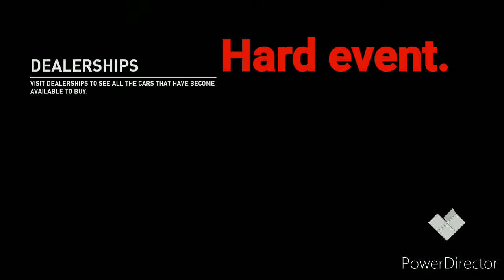Acura RSX-S showcase part 1 (Offroad)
As you can see. The RSX-S is not the best car in the game but it is a decent tuner car to get for driving around in. It is extremely difficult to handle in events on Offroad.

Car used: Acura RSX-S
Dealership price: $43,450

Discord name and tag: ERF96_EG_SEAN#6944

Xbox gamertag: ERF96 YT

NFS Heat Crew (xbox needed to join): FlameDemons [FLDM]

- my official fan page for the channel